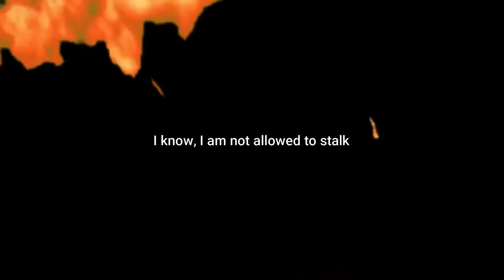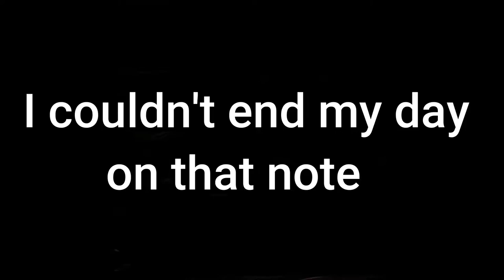BURGER KING MYERS. | Dead By Daylight Mobile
Basement Hag sooon!
Thanks for washin :')

Add me in game, My ID - Booty'Os

and Moreee!

dead by daylight n,
dead by daylight op,
dead by daylight o,
dead by daylight pro,
dead by daylight rage,
dead by daylight survivor,
dead by daylight s,
dead by daylight survivors,
dead by daylight t,
dead by daylight t bag,
dead by daylight update,
dead by daylight videos,
dead by daylight youtubers,
dead by daylight 2019,
mobile gaming,
Mobile game,
Mobile games,
Mobile gamer,
mobile youtuber,
android,
android gaming,
DBD Gameplay,
DBD survivor,
DBD Android,
DBD MOBILE GAMING,
DBD ONLINE,
DBD online gameplay,
DBD beta,
dbd mobile beta
hd android games,
hd android games 2019,
hd android games apk,
free hd android games,
upcoming hd android games 2019,
must have android games,
how to android games,
note8 apps,
note8 galaxy,
note8 gameplay,
note8 gaming,
note8 60fps,
6gb ram games android,
best 60 fps games android,
android gaming,
mobile gaming,
mobile phone games,
mobile phone gaming,
Gaming on mobile,
Games on mobile phones,
Game on mobile phones,
Gamer on mobile,
Gamer on mobile phone,
Games for mobile,
Games for Android phones,
Games for Android phone,
Games for smartphones,
Gaming on smartphones,
Gaming on smartphone,
Dead by daylight Surviving,
Dead by daylight mobile Survivor,
Dbd Survivor,
Dbd mobile Survivor,
DBD mobile Survivor gameplay,
Survivor DBD,
Survivor DBD mobile,